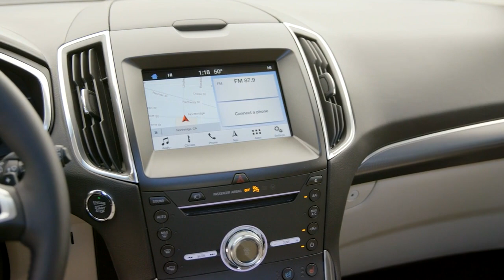Ford dealer Roanoke VA | Ford sales Christiansburg VA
to find out more information about our inventory!

2022 Ford Edge

Looking for a new Ford to suit your needs? Motor Mile Ford located near Roanoke  VA is the place to go! We have a wide range of new and used Ford's waiting to be driven today. Our exceptional staff will do anything to assist you in getting in a new Ford quick and easy as possible. Give us a chance to provide you with the excellence and efficiency you deserve. If you are in or around Roanoke  VA stop by Motor Mile Ford today and see how we will earn your trust and business for your next Ford in the area!